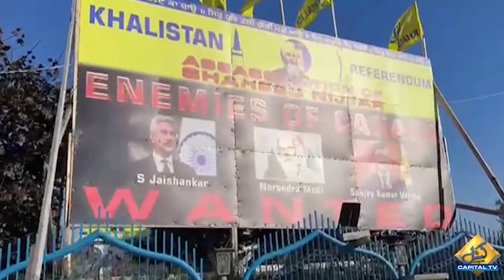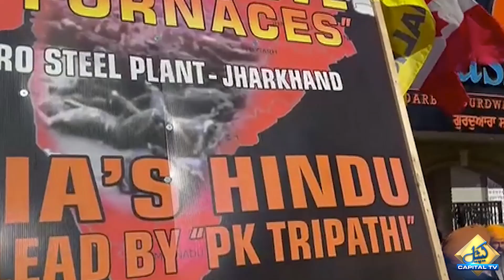Donald Trump Made a Big Statement Against India | Sikh Leader Killed in America | Capital TV